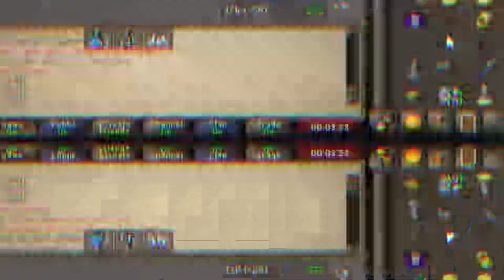Eriksnn Highlights #1 | 4B+ Loot | Deep Wilderness Pking